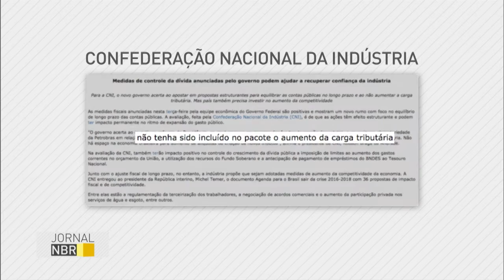Setor produtivo recebe bem novas medidas econômicas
JORNAL NBR - 25.05.16: As medidas fiscais e econômicas anunciadas pelo governo federal foram bem recebidas por entidades do setor produtivo. Entre as medidas está a criação de um teto para os gastos públicos.